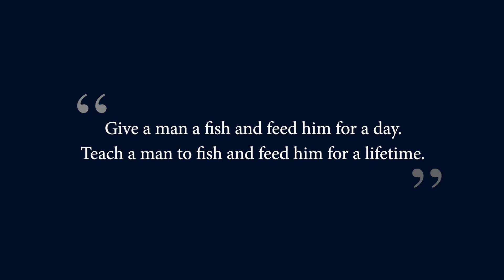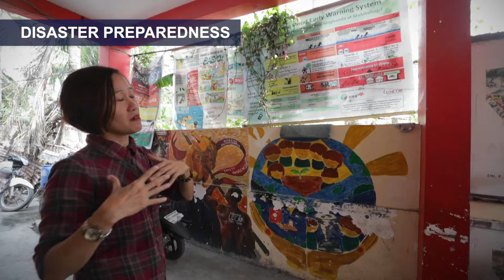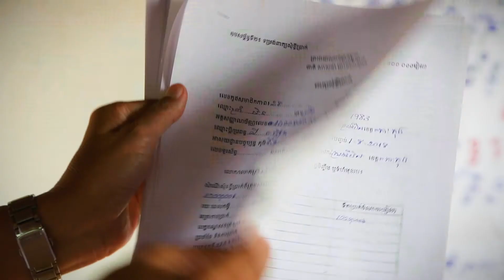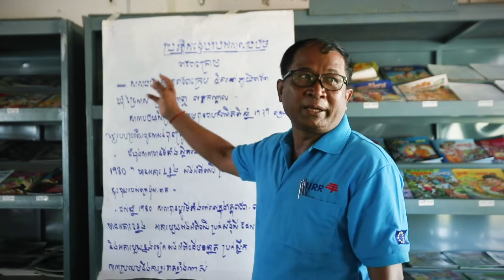IIRR - Our work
We envision a world of equality, justice and peace where people achieve their full potential and live lives of quality and dignity in harmony with the environment.